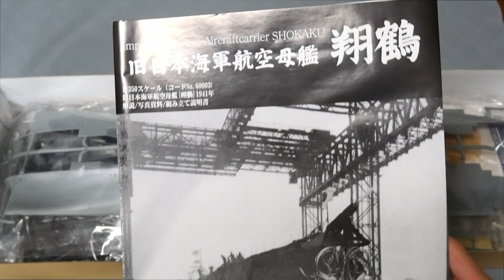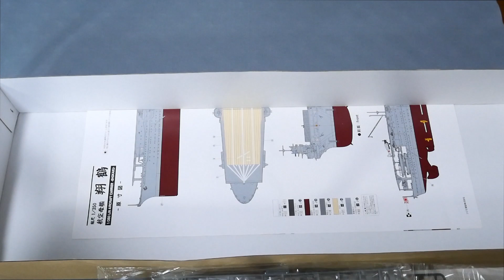[艦船模型]初心者でもできるプラモデル製作! 1/350 フジミ 航空母艦翔鶴を作る #1 IJN Aircraft carrier "Shokaku" Model Making Fujimi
1/350 フジミ 航空母艦 翔鶴のプラモデルを作成していく動画の1です。
エッチングパーツなどのディテールアップも施して制作していきます。
プラモデル初心者の方でも綺麗に作れるコツなども紹介していきます。
1では船体・艦尾を組み立て完成させます。

Building the Fujimi 1/350 scale model IJN Aircraft carrier "Shokaku" #1